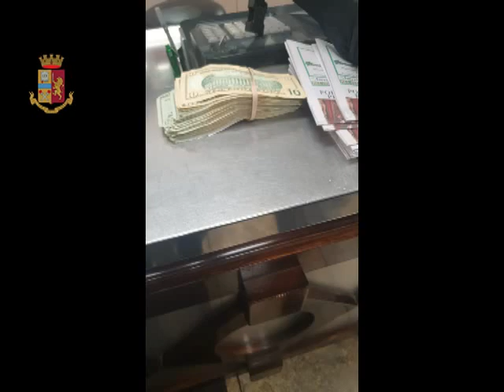Ndrangheta, colpo alla cosca Corigliano – Comito; arrestate 18 persone. Traffico tra USA e Italia